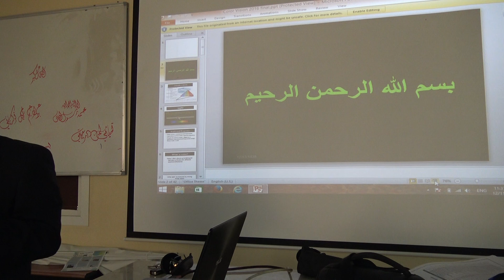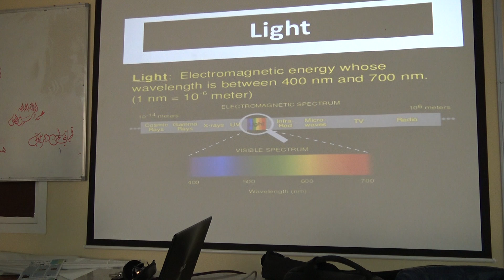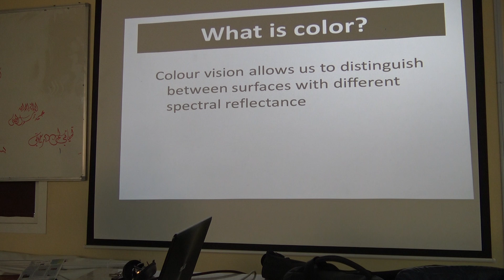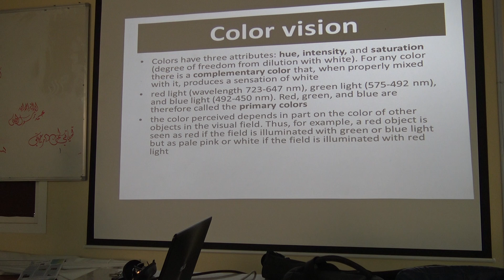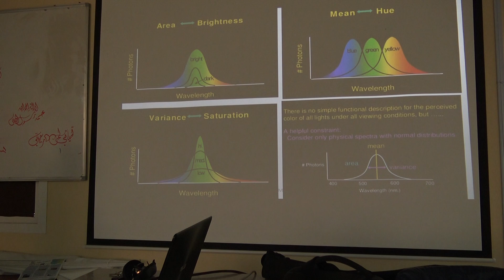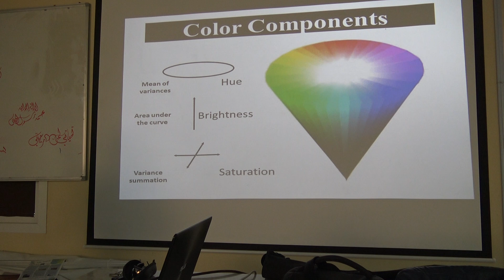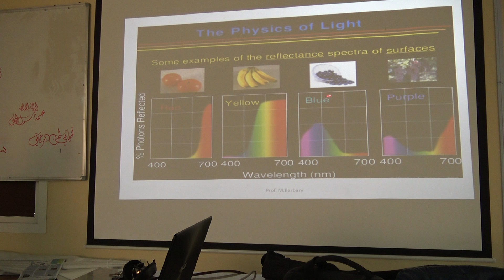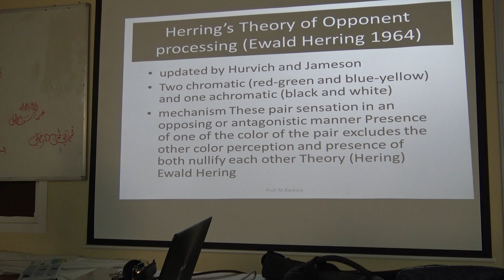Color Vision Dr.magdy part 1